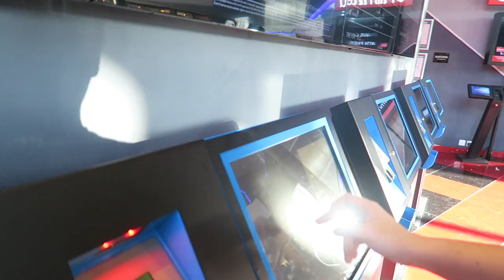IS THIS THE WORLD'S FASTEST SEGWAY ?! | NINEBOT MINI PRO !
Had a busy next couple of days in the UK, spending time with my friends, some of which will be graduating University soon! You will have seen my boy Ricky's Segway in my last vlog: A lot of you asked & it is REALLY quick so: is this the world's fastest?!
↳ If you're reading this, comment: Ricky's got sweg! 😂
Like if you enjoyed & want to see more! :)
HSN Vlogs,
Dubai,
United Arab Emirates